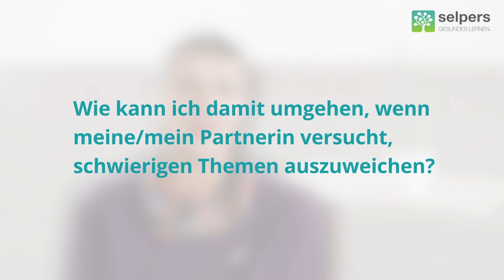Schwierige Themen bei Brustkrebs als Paar besprechen (Expertin gibt Tipps)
Es fällt leichter eine Brustkrebs-Therapie als Paar zu bewältigen, wenn Sie im Gespräch miteinander bleiben und schwierigen Themen nicht aus dem Weg gehen.

Dr.in Gabriele Traun-Vogt, Psychoonkologin, Psychotherapeutin und Klinische Psychologin, beantwortet im Video "Schwierige Themen bei Brustkrebs als Paar besprechen" folgende Fragen:
00:00 ► Wie schaffe ich es ein schwieriges Thema anzusprechen, das mich beschäftigt?
01:42 ► Wie kann ich damit umgehen, wenn meine/mein PartnerIn versucht, schwierigen Themen auszuweichen?